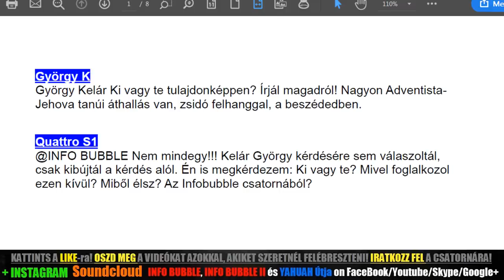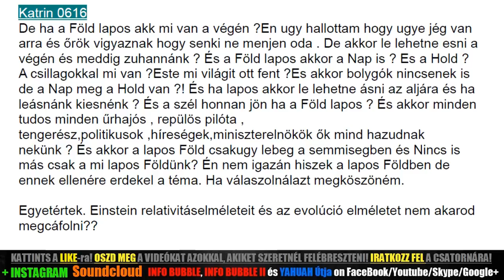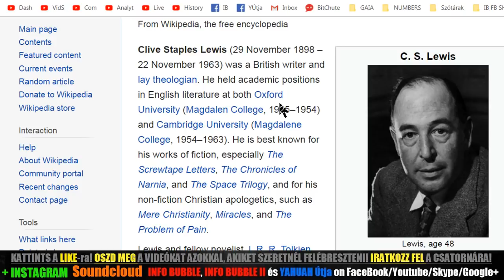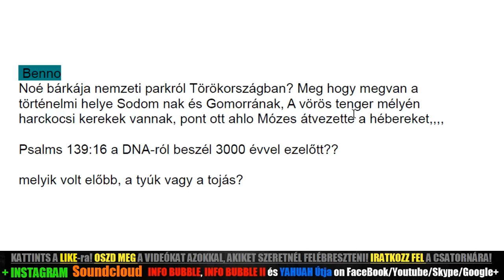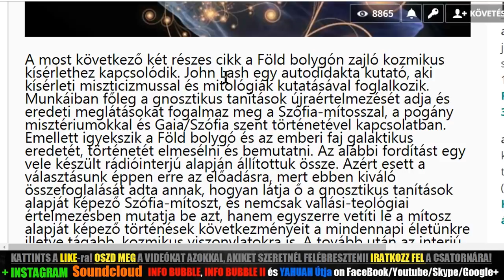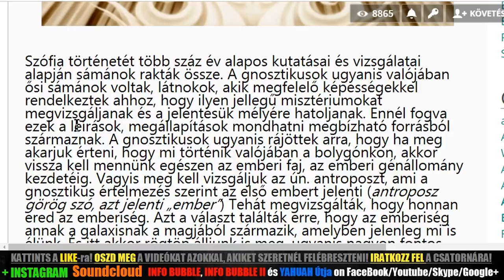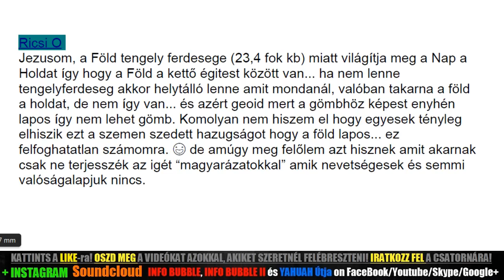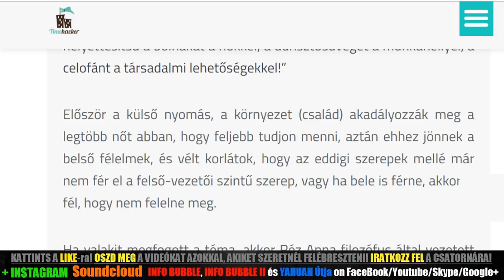KÉRDÉSEK ÉS HOZZÁSZÓLÁSOK - LIVESTREAM 20190419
TÉMÁK:
- GNOSZTICIZMUS
- FEMINIZMUS
- LAPOS FÖLD
- ANTARKTISZI JÉGFAL
- ÜVEGPLAFON / MENNYBOLT ÉS HASONLÓK